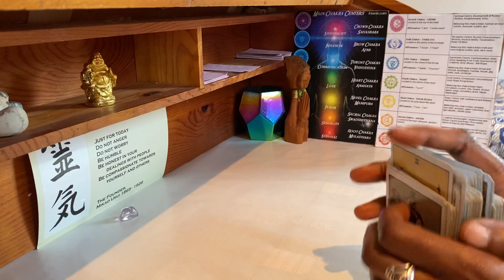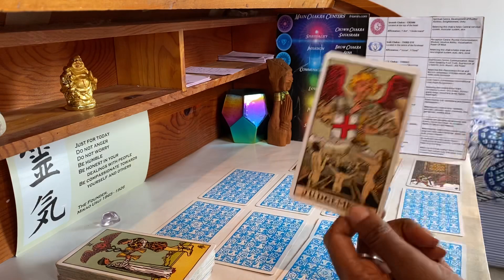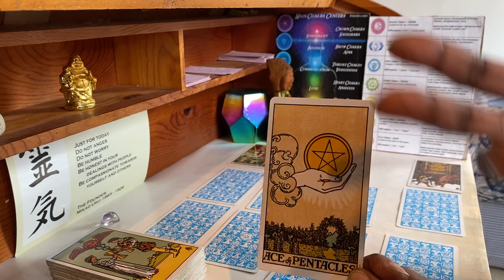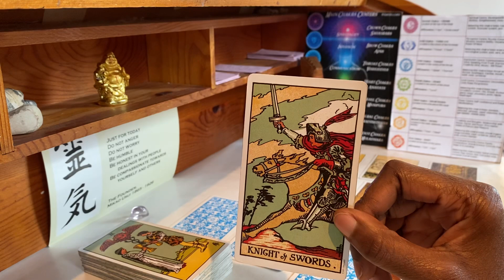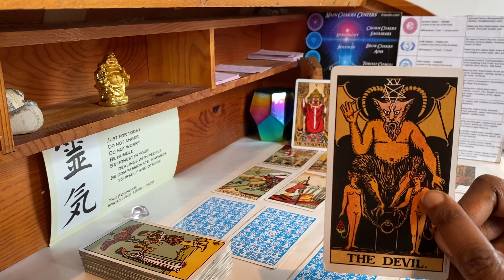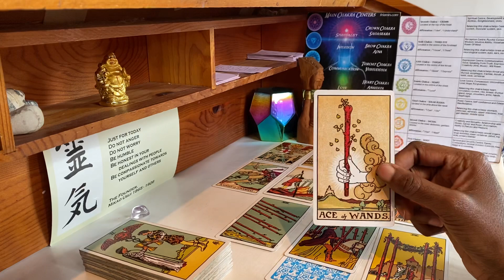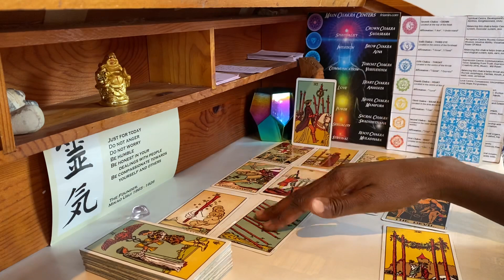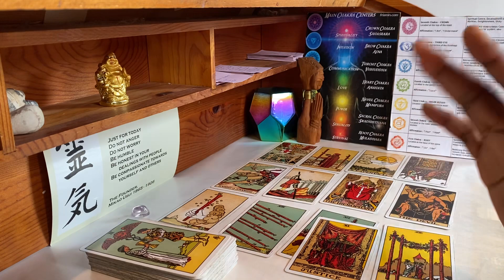Aquarius September into October 2020 Extended Intuitive Free Tarot Reading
The theme for September is your EVOLVING CONSCIOUSNESS and GROWING AWARENESS, which will bring in unforeseen BLESSINGS, confidence and feelings of SECURITY: you can adjust your actions based on your NEW WISDOM and attract NEW EXPERIENCES into your life...

I will also be uploading a video about the EIGHT CLASSES OF CONSCIOUSNESS. I talk a lot about these in your readings so wanted to give you a fuller explanation for those who are interested and for those who are currently engaging with the Inner Tantras.

Whatever your current understanding, AWARENESS IS ALL as we enter Virgo Season so I hope you’re paying attention! Enjoy and much love x